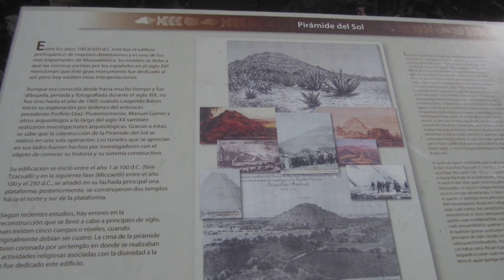Evolvenza Non ne approfitto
Les conditions d'existence du plan de conscience sont interprétées par l'extatique comme du bonheur.